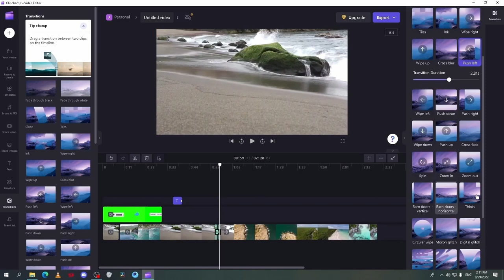How to add transitions in clipchamp|Clipchamp tutorial